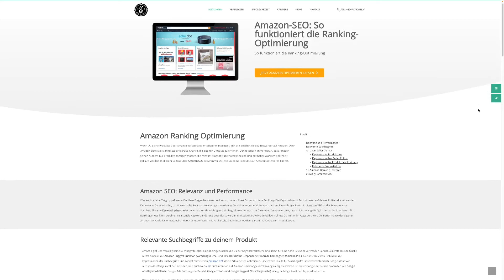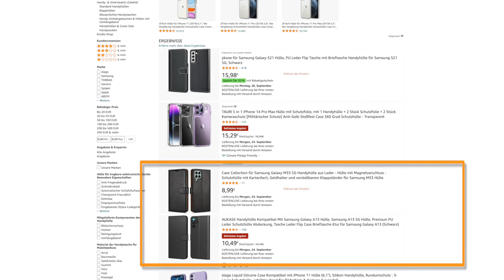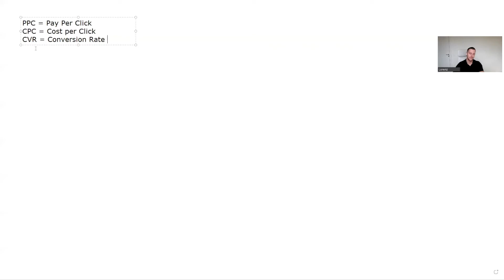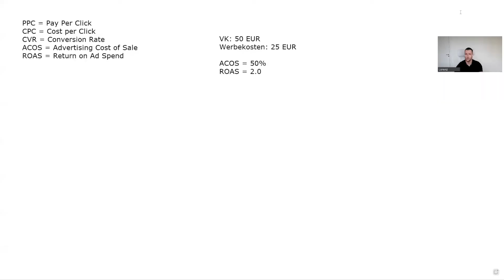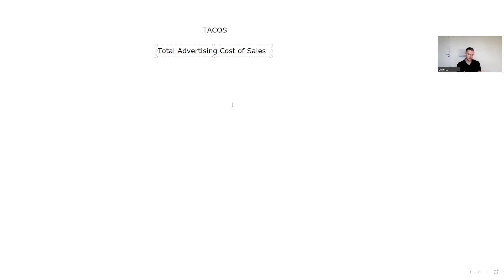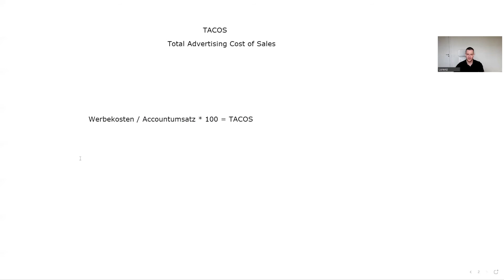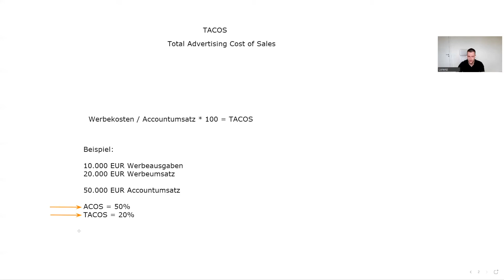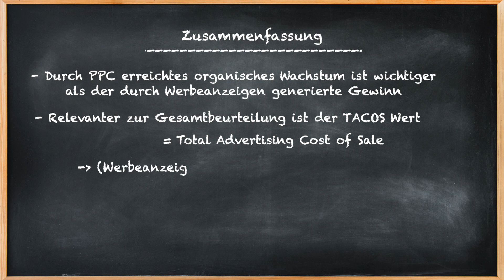Amazon PPC Komplett Anleitung - So schaltest Du Werbung auf Amazon | Mit Lorenz von eBakery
In dieser Amazon PPC Komplett Anleitung zeigen wir Dir, welche Parameter für deine Amazon PPC Kampagne wichtig sind. Warum der Gewinn beim Schalten von Amazon Werbung nicht die wichtigste Kenngröße ist, das erfährst Du in unserem Amazon PPC Guide.

DIE KAPITEL
0:00​​​ - Intro
0:07 - Vorwort zum Amazon PPC Guide
0:36 - Amazon Agentur eBakery
0:56 - Die Kanalmitgliedschaft
1:33 - Amazon Werbung
1:56 - 7 Gründe für Amazon PPC
2:42 - Was ist Amazon PPC?
3:22 - Wo werden die Anzeigen angezeigt?
4:00 - Organisch vs. Gesponsort
4:33 - Pay Per Click
5:07 - Das Gebotsystem hinter Amazon PPC
6:30 - Begriffserklärungen
9:20 - Was ist ACOS / ROAS?
11:50 - ACOS vs. TACOS
13:00 - Was ist das Ziel von Amazon Werbung?
16:48 - So definiert sich der TACOS-Wert
20:13 - Warum der ACOS allein nicht ausreicht
23:05 - Zusammenfassung
24:46 - Outro